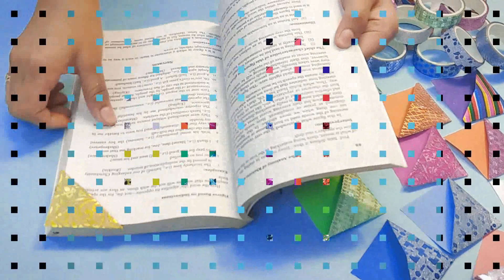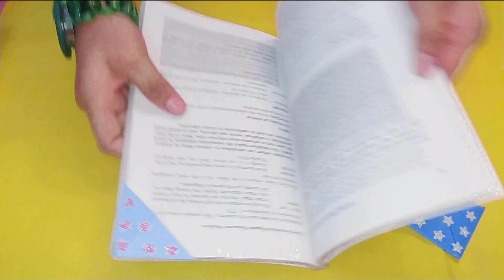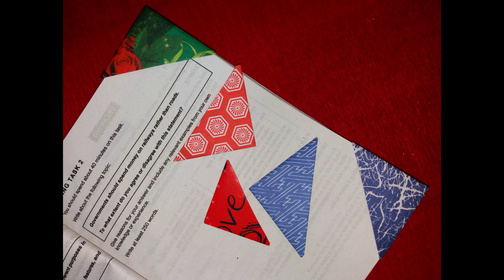DIY: 5 Different Easy Origami Bookmarks - Back to School || Art Of Learning